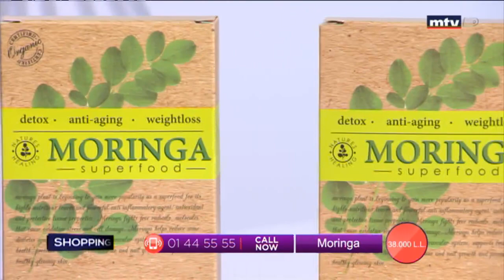Best Seller - 15/03/2020 - Part 2